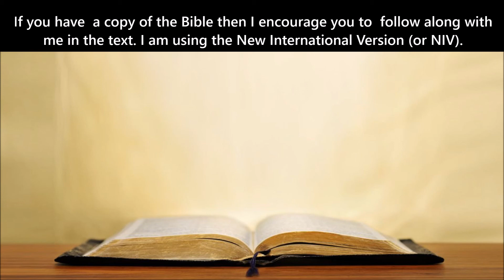NIV Gospel of Mark Chapter 5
1 They went across the lake to the region of the Gerasenes. 2 When Jesus got out of the boat, a man with an impure spirit came from the tombs to meet him. 3 This man lived in the tombs, and no one could bind him anymore, not even with a chain. 4 For he had often been chained hand and foot, but he tore the chains apart and broke the irons on his feet. No one was strong enough to subdue him. 5 Night and day among the tombs and in the hills he would cry out and cut himself with stones. 6 When he saw Jesus from a distance, he ran and fell on his knees in front of him. 7 He shouted at the top of his voice, “What do you want with me, Jesus, Son of the Most High God? In God’s name don’t torture me!” 8 For Jesus had said to him, “Come out of this man, you impure spirit!” 9 Then Jesus asked him, “What is your name?”“My name is Legion,” he replied, “for we are many.” 10 And he begged Jesus again and again not to send them out of the area. 11 A large herd of pigs was feeding on the nearby hillside. 12 The demons begged Jesus, “Send us among the pigs; allow us to go into them.” 13 He gave them permission, and the impure spirits came out and went into the pigs. The herd, about two thousand in number, rushed down the steep bank into the lake and were drowned. 14 Those tending the pigs ran off and reported this in the town and countryside, and the people went out to see what had happened. 15 When they came to Jesus, they saw the man who had been possessed by the legion of demons, sitting there, dressed and in his right mind; and they were afraid. 16 Those who had seen it told the people what had happened to the demon-possessed man—and told about the pigs as well. 17 Then the people began to plead with Jesus to leave their region. 18 As Jesus was getting into the boat, the man who had been demon-possessed begged to go with him. 19 Jesus did not let him, but said, “Go home to your own people and tell them how much the Lord has done for you, and how he has had mercy on you.” 20 So the man went away and began to tell in the Decapolis how much Jesus had done for him. And all the people were amazed. 21 When Jesus had again crossed over by boat to the other side of the lake, a large crowd gathered around him while he was by the lake. 22 Then one of the synagogue leaders, named Jairus, came, and when he saw Jesus, he fell at his feet. 23 He pleaded earnestly with him, “My little daughter is dying. Please come and put your hands on her so that she will be healed and live.” 24 So Jesus went with him. A large crowd followed and pressed around him. 25 And a woman was there who had been subject to bleeding for twelve years. 26 She had suffered a great deal under the care of many doctors and had spent all she had, yet instead of getting better she grew worse. 27 When she heard about Jesus, she came up behind him in the crowd and touched his cloak, 28 because she thought, “If I just touch his clothes, I will be healed.” 29 Immediately her bleeding stopped and she felt in her body that she was freed from her suffering. 30 At once Jesus realized that power had gone out from him. He turned around in the crowd and asked, “Who touched my clothes?” 31 “You see the people crowding against you,” his disciples answered, “and yet you can ask, ‘Who touched me?’ ” 32 But Jesus kept looking around to see who had done it. 33 Then the woman, knowing what had happened to her, came and fell at his feet and, trembling with fear, told him the whole truth. 34 He said to her, “Daughter, your faith has healed you. Go in peace and be freed from your suffering.” 35 While Jesus was still speaking, some people came from the house of Jairus, the synagogue leader. “Your daughter is dead,” they said. “Why bother the teacher anymore?” 36 Overhearing what they said, Jesus told him, “Don’t be afraid; just believe.” 37 He did not let anyone follow him except Peter, James and John the brother of James. 38 When they came to the home of the synagogue leader, Jesus saw a commotion, with people crying and wailing loudly. 39 He went in and said to them, “Why all this commotion and wailing? The child is not dead but asleep.” 40 But they laughed at him. After he put them all out, he took the child’s father and mother and the disciples who were with him, and went in where the child was. 41 He took her by the hand and said to her, “Talitha koum!” (which means “Little girl, I say to you, get up!”). 42 Immediately the girl stood up and began to walk around (she was twelve years old). At this they were completely astonished. 43 He gave strict orders not to let anyone know about this, and told them to give her something to eat.